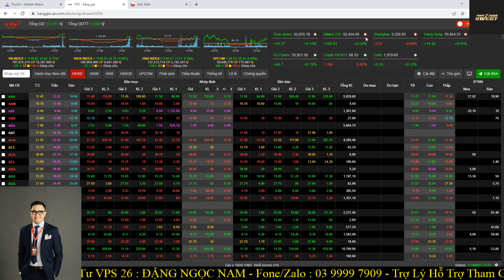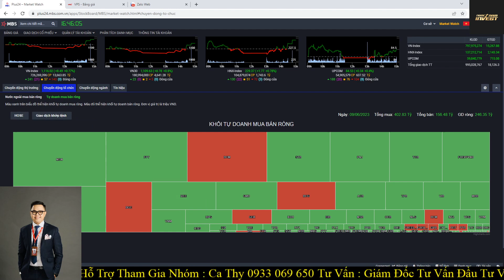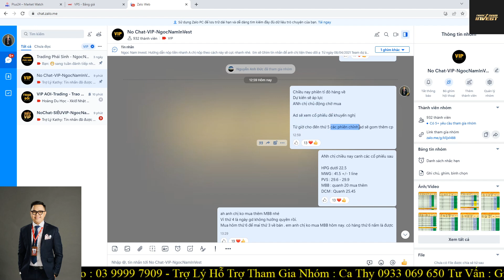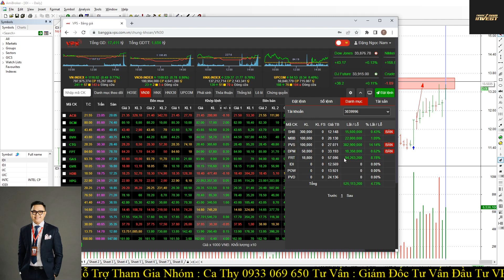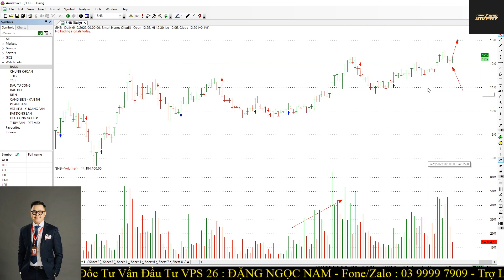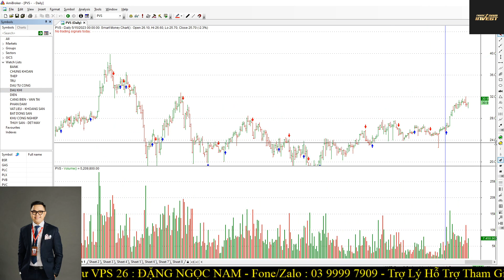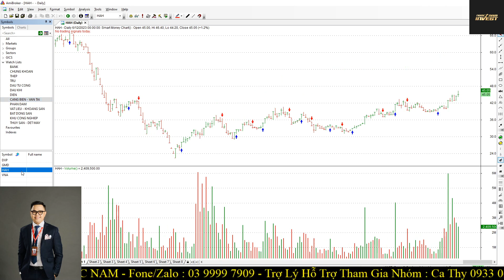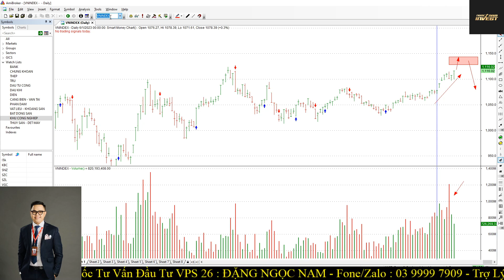Chứng khoán hôm nay|Nhận định thị trường:13/06: Hướng về 1040. Thị Trường Hấp Thụ Tốt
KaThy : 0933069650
Anh Thư : 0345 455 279
Thùy Linh : 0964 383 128
Lệ Hoa

Đăng ký mở TK bằng eKYC ​ ID người giới thiệu : B238 Đặng Thị Hà Giang - đây cũng là ID của Nam - anh PHẢI gắn ID Này Nam mới hỗ trợ được ạ.